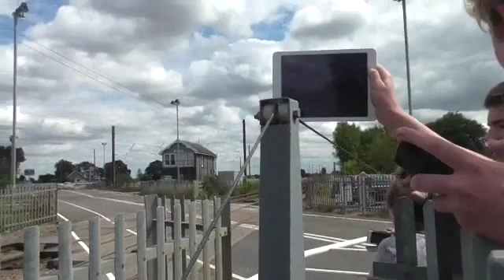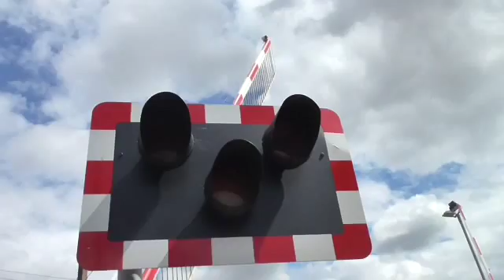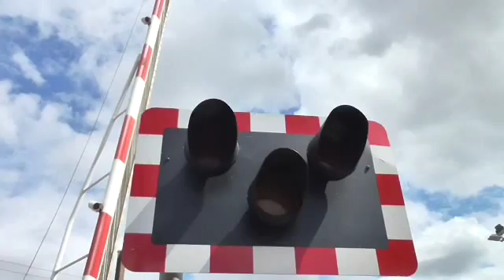Helpston Level Crossing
Featuring Joe Thorpe,Andrew Washington,GIN24GER,Adam Richardson
callow5 & 365ShaneEyoho.